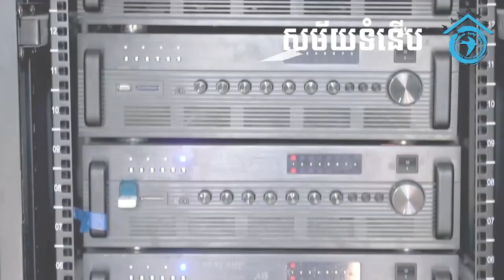ខណៈបស្ចឹមប្រទេសបញ្ជូនរថក្រោះទំនើបៗទៅឱ្យអ៊ុយក្រែន-រុស្ស៊ីបញ្ចេញរថក្រោះ​សម័យ​​សូវៀតទៅសមរភូមិ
Open-source intelligence researchers at the Conflict Intelligence Team report that the Russian military has started removing from storage Soviet-era T-54 and T-55 tanks. CIT has tracked a convoy of the ancient war machines moving westward from the Primorsky Territory in Russia’s Far East. CIT previously monitored satellite imagery showing the transfer of Soviet-era T-62 tanks from the same.